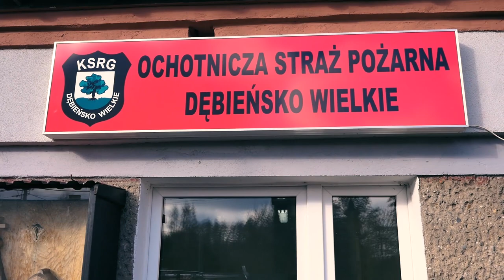PompujemydlaTymka. OSP Dębieńsko Wielkie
Dziękujemy za wezwanie do challeng'u. Pomagać można na wiele sposobów. Tym razem pomagamy Tymkowi Kamińskiemu. Tymek cierpi na ciężką chorobę. Leczenie SMA jest bardzo kosztowne dlatego chętnie dorzucimy coś od siebie. OSP Dębieńsko Wielkie melduje wykonanie zadania.

Nominacje:
OSP Dębieńsko Stare
Komendant Miejsko-Gminny JRG Rybnik

POMAGAJMY.